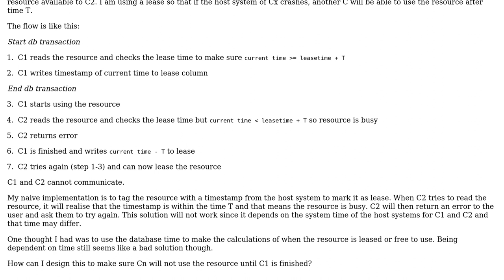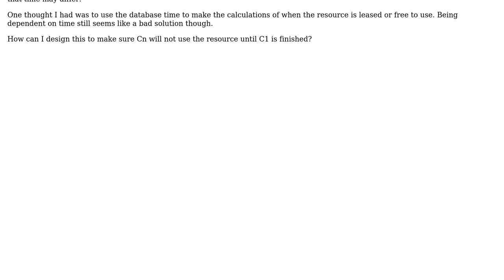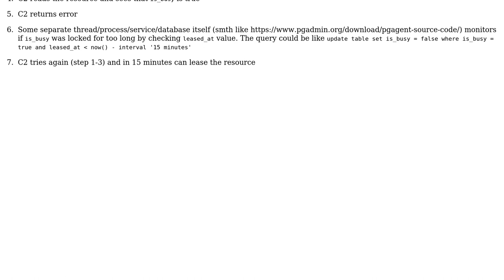Software Engineering: Design lease mechanism of shared resource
With thanks & praise to God, and with thanks to the many people who have made this project possible! | Content (except music & images) licensed under CC BY-SA | Music | Images & others | With thanks to user Vadim Samokhin user span and the Stack Exchange Network Trademarks are property of their respective owners. You are responsible for your own actions.